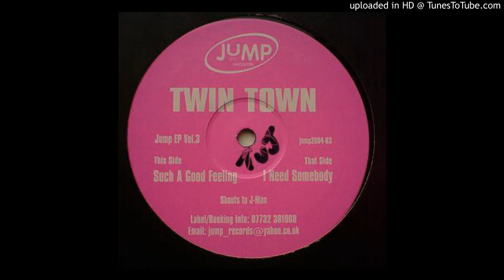Twin Town [Bass Collective] - Such A Good Feeling *Bassline House / Niche / Speed Garage*